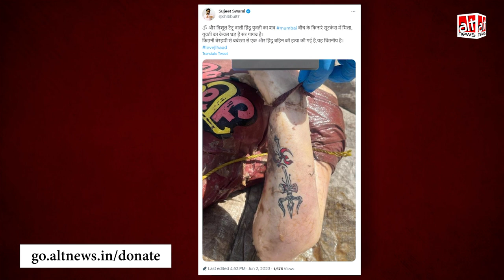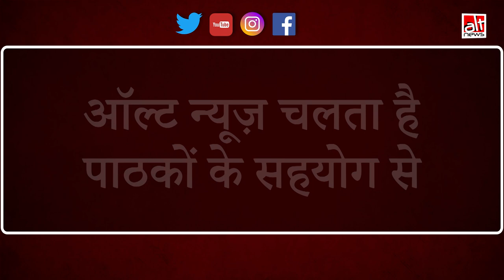ॐ और त्रिशूल के टेटू वाली महिला की लाश 'love jihad' की घटना का उदाहरण है?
सोशल मीडिया पर लाश के हाथ की एक तस्वीर शेयर करते हुए इस हत्या को 'लव जिहाद' का ऐंगल दिया जा रहा है. ऑल्ट न्यूज़ ने छानबीन की और पाया कि ये महिला और इसे मारने वाले आरोपी, दोनों ही हिन्दू हैं. देखिए ये वीडियो रिपोर्ट